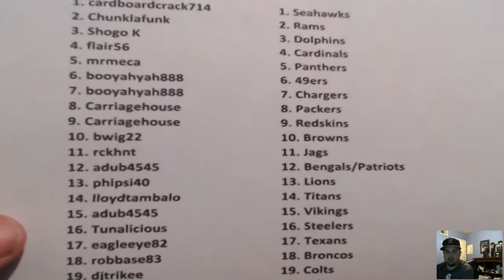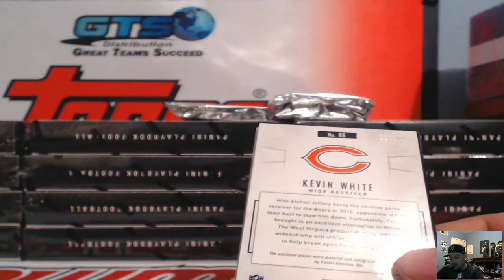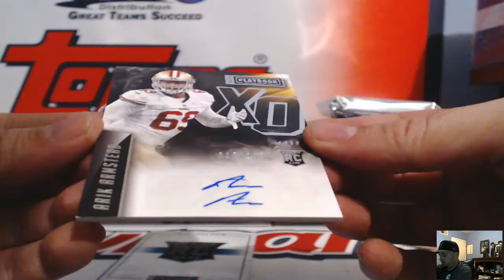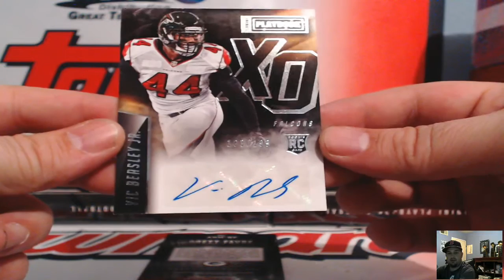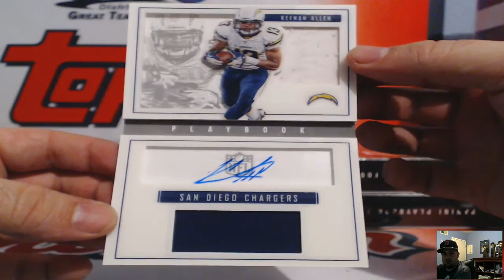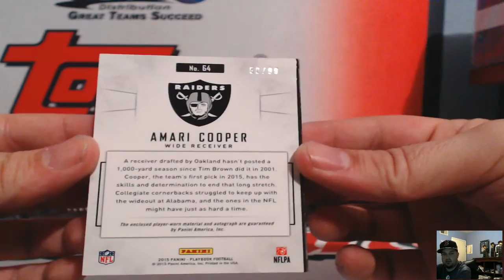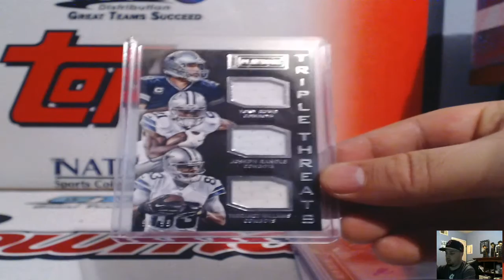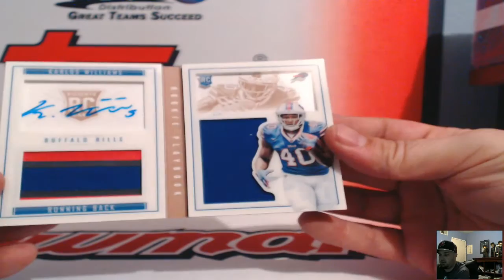2015 Playbook Football 15 Box Case RT #4 ~ 2/2/17